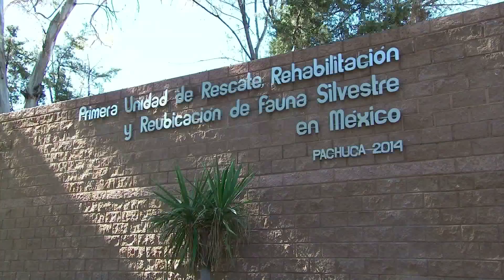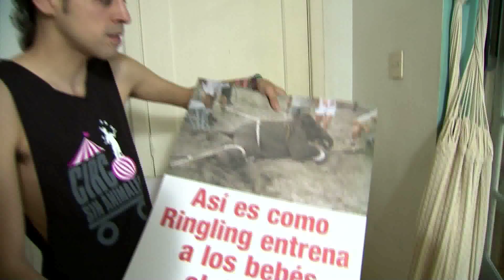UN NUEVO CIRCO